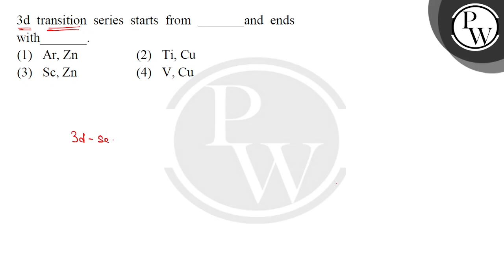3d transition series starts from _______and ends with_______.....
3d transition series starts from _______and ends with_______.